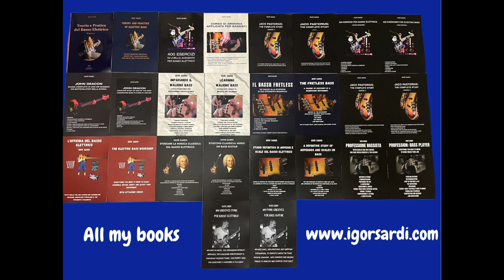Mettere in pratica sedicesimi, ghost, staccato e molto altro nel Funk, Parte 1 - Lezione basso 215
Tutti i miei libri didattici, disponibili su in vari formati
- 100 Funk groove per basso
- 500 esercizi per basso elettrico
- Professione Bassista
- Queen: 185 trascrizioni di basso
- Jaco Pastorius: Oltre 70 Transcrizioni di basso
- Flea: 60 Trascrizioni di basso
- Red Canzian (Pooh): Oltre 40 Trascrizioni di basso
in various formats
- 100 Funk grooves for bass
- 500 exercises for bass
- Queen: 185 bass transcriptions
- Jaco Pastorius: Over 70 bass transcriptions
- Flea: 60 bass transcriptions